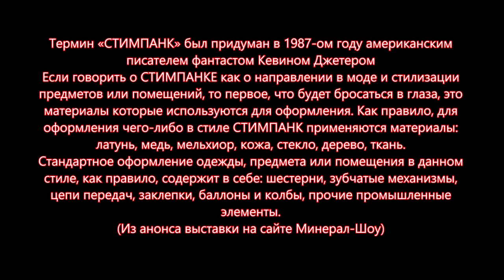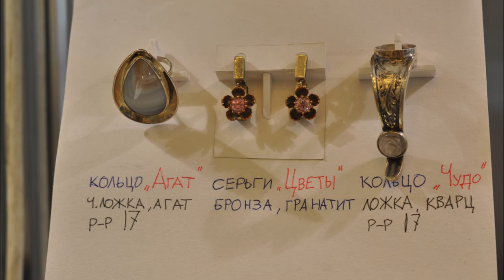Выставки Василия Шпилевского и Натальи Демантович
На площадке Минерал-шоу состоялись выставки Василия Шпилевского (СТИМПАНК) и Натальи Демантович (куклы из папье-маше).
Произведение «Выставки Василия Шпилевского и Натальи Демантович» созданное автором по имени Владимир Маковецкий, публикуется на условиях лицензии Creative Commons «Attribution» («Атрибуция») 4.0 Всемирная.